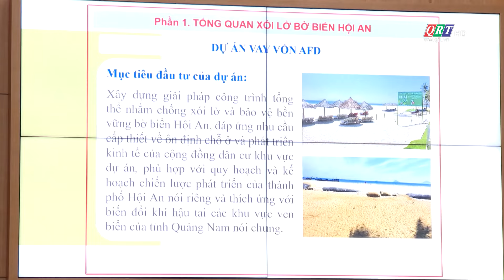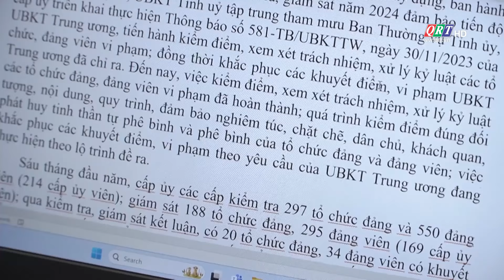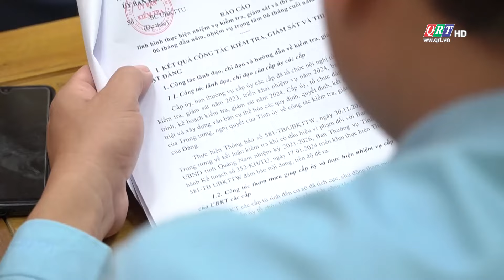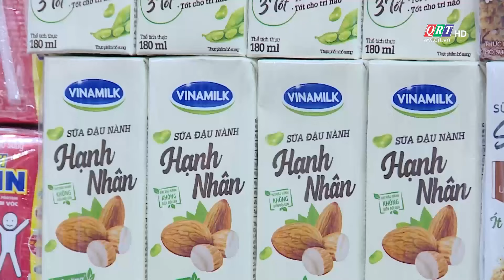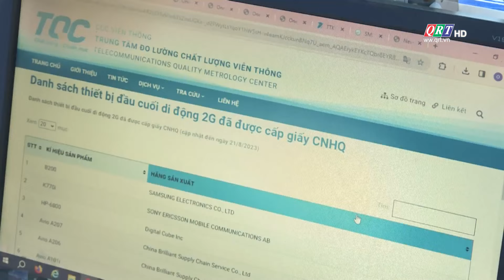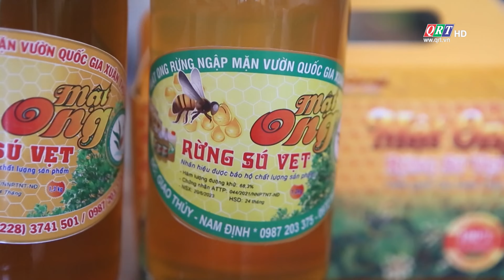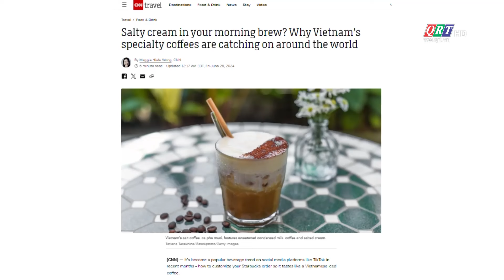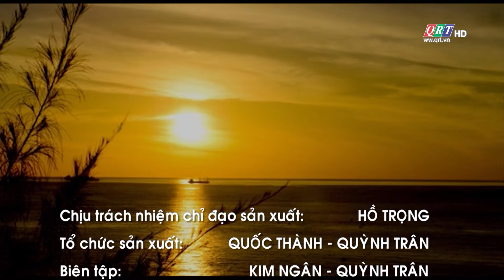THÔNG TIN NGÀY MỚI | 04-07-2024 | QRT